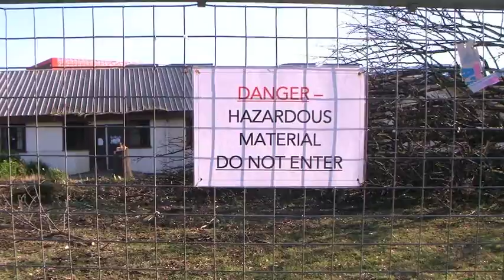McGregor_Hall_Trees_Come_Down.mp4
With the ink barely dry on the government decision to override any planning objections, the ANU has wasted no time in bringing down the trees, some of which were provisionally listed with the Tree Conservator.

Of course it's the sort of work you would do on a Sunday afternoon when no-one was looking...